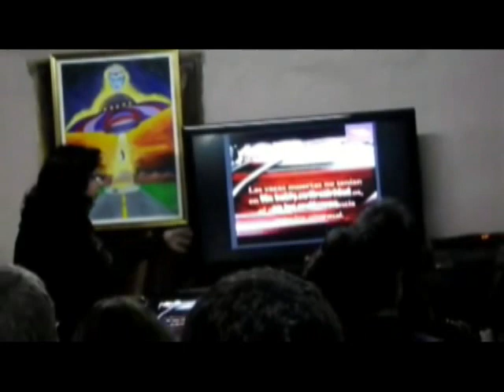ANDRÉA PÉREZ SIMONDINI EXHIBE UN VIDEO DE MI CANAL EN EL MUSEO OVNI.